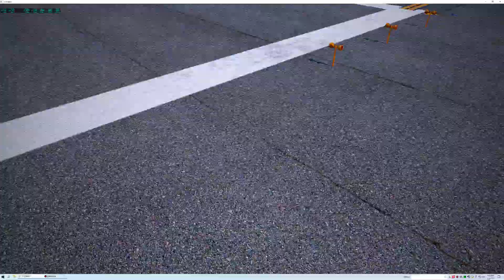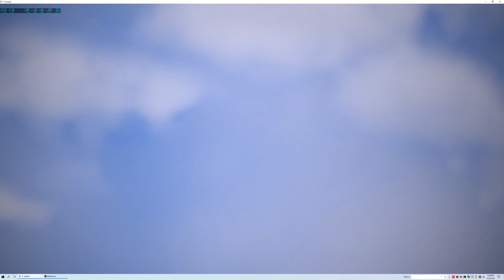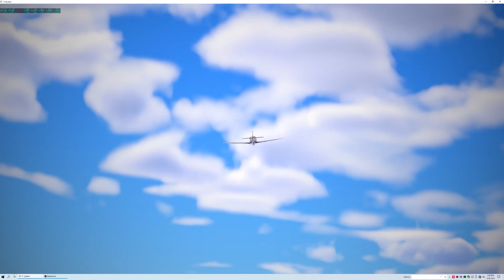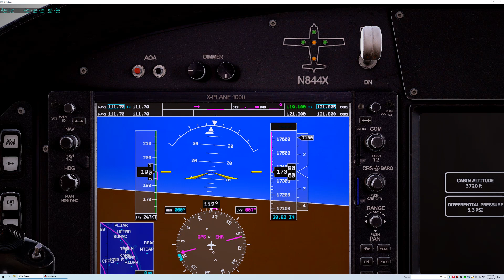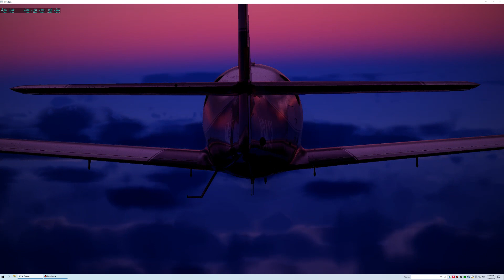A Lancair Evolution Gets Lost In The Clouds, Above Palm Beach, Florida.